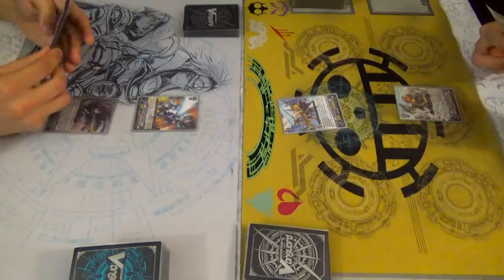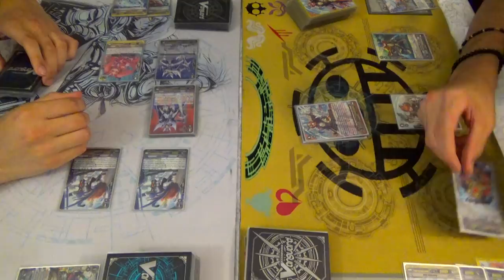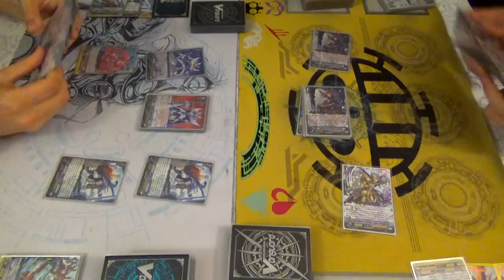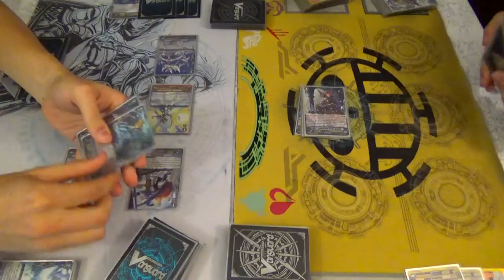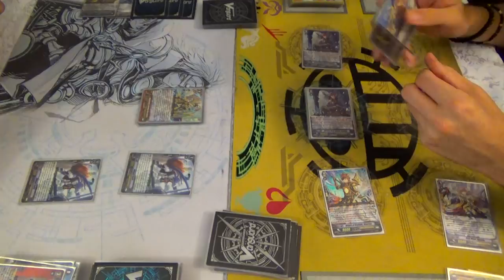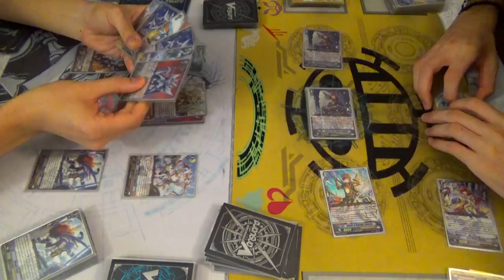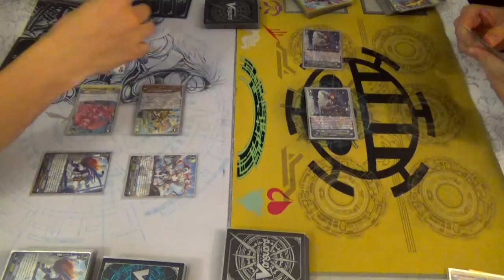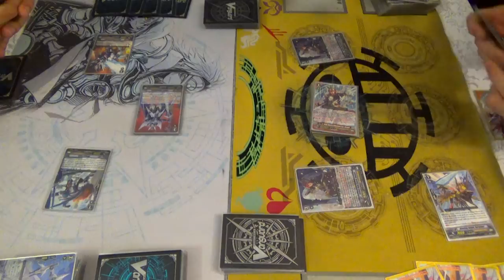Royal Paladin (Blasters) Vs. Gold Paladin (Gurguit)! Cardfight!! Vanguard G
Blaster Blade Vs. Gurguit! Hope you enjoy the fight!